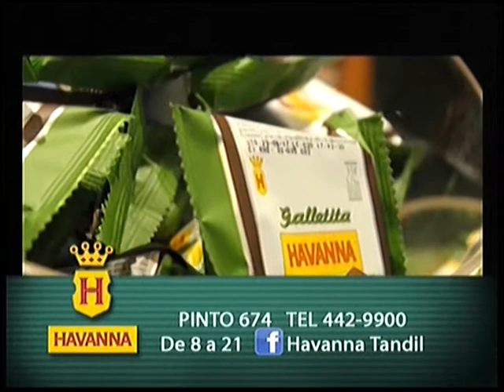Claudio Ersinger en el desayuno de "Tandil Despierta"